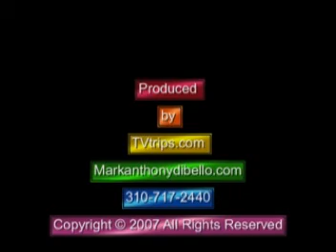Mark Anthony DiBello - It's All Been Done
"It's All Been Done" by the group Bare Naked Ladies, seems like divine destiny as the soundtrack to the TV and show business life of Mark Anthony DiBello.